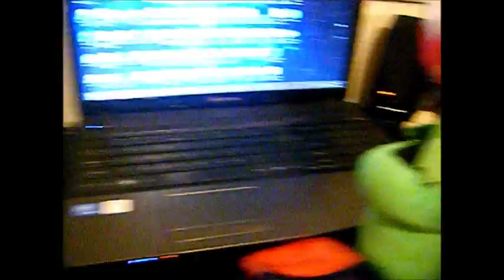The Treasure Hunt Adventure The Movie Part 3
Well Folks. It's These Guys That Im Talking About. So Um. Yeah :/